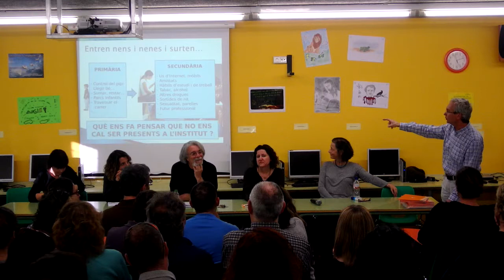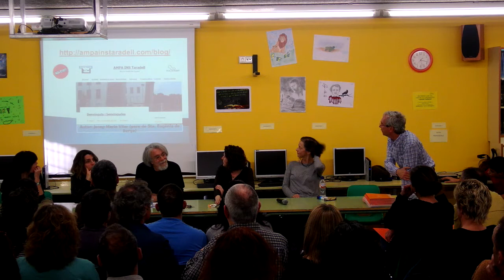Jornada de Portes Obertes 2017